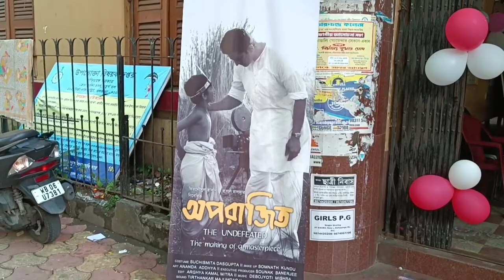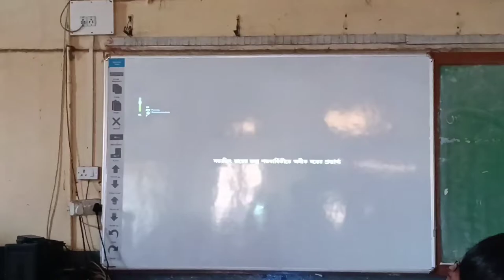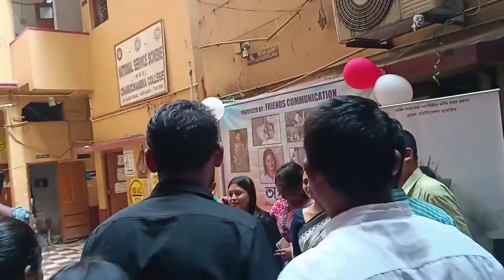সায়নী ঘোষ এলেন আমাদের কলেজে || অপরাজিত movie promotion || charuchandra college